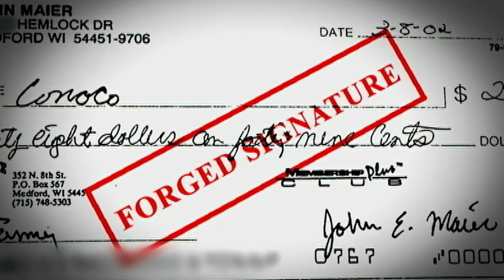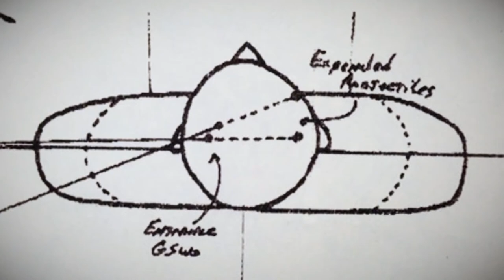Tammy Armstrong-murder in a Wisconsin small town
In 2002 John Maier was an outstanding citizen and respected business owner in Medford, Wisconsin.  When he disappeared, his friends and family immediately knew something was wrong.  His live-in girlfriend reported him missing...eventually.

Resources:
Snapped TV show Season 14, ep.2 circa 2014